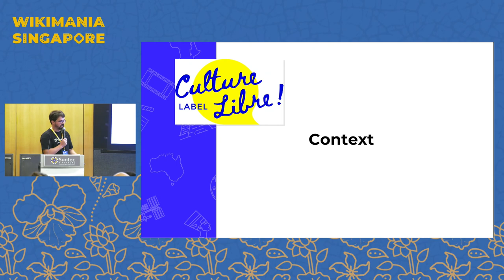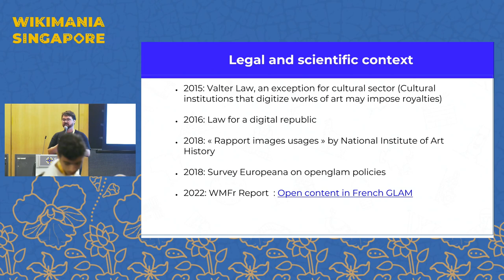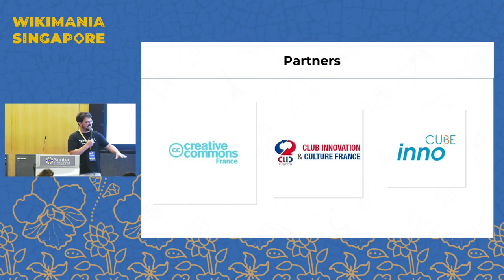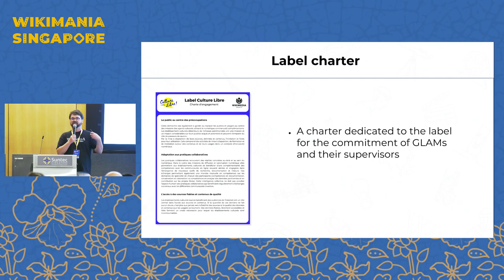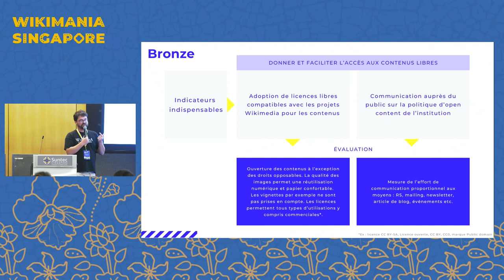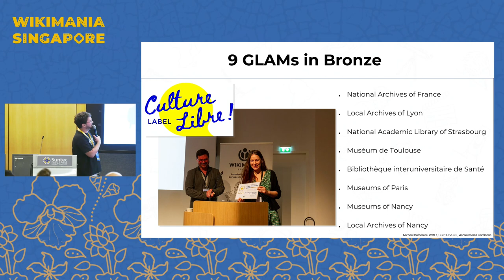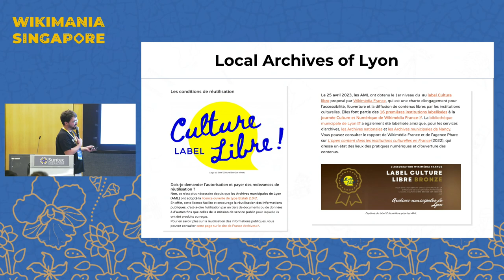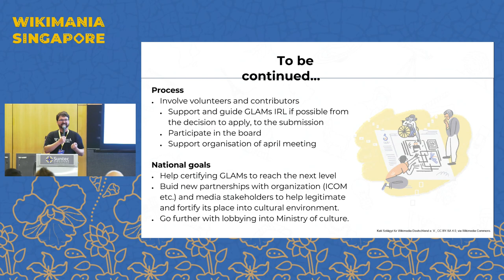Assessing & promoting open content in cultural institutions: "Culture Libre" label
In 2023, several cultural institutions obtained the Culture libre  label for the first time, highlighting their commitment to the free sharing of content and cultural data on Wikimedia projects and more broadly by adopting open licenses.

For several years, we have been training professionals from the world of culture in the wikimedia project, organizing editathons to raise awareness and improve the free dissemination of cultural content on Wikimedia projects. All Wikimedian organizations throughout the world have linked increasingly close relations with cultural institutions. In France, however, we encountered two major problems:

- How to be sure that the willingness of a cultural institution to interact with Wikimedia projects does not rest solely on 1 or 2 motivated people but that it is indeed a global policy of the institution with a strong inscription of the contribution in the internal life of the organization

- How to unite/bring together all the cultural institutions involved to constitute a movement strong and audible enough to attract new institutions but also to influence the government to remove political and regulatory barriers.

The label project aims to meet these two challenges. Indeed, to obtain the label, an institution must agree to open these doors to the members of the jury who will be able to examine professional practices, discuss with the staff and thus evaluate in depth the institution's acculturation to Wikimedia projects and values of the wiki movement. Finally, the labeled institutions form a powerful national network that demonstrates the stakes and the strength of the movement that we hope to further grow in the years to come.

Presenter: Rémy Gerbet